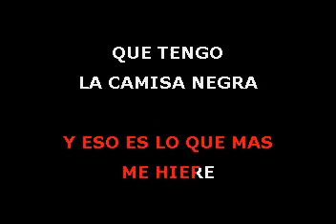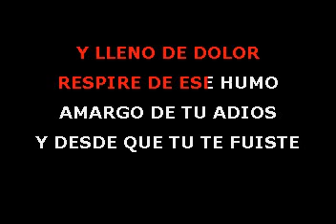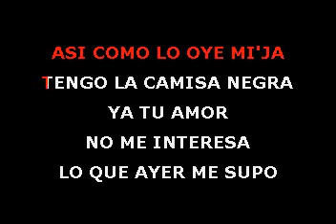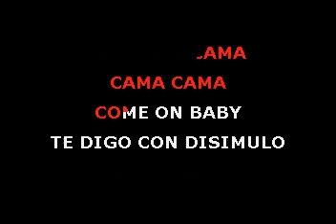Juanes La Camisa Negra Karaoke